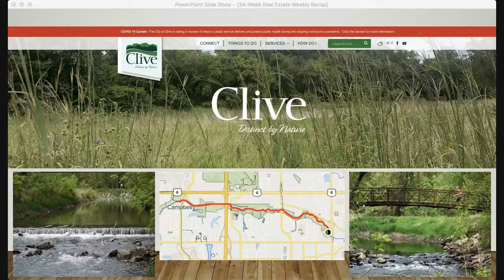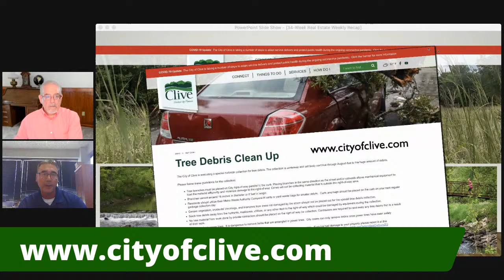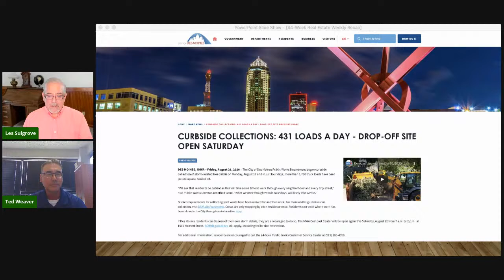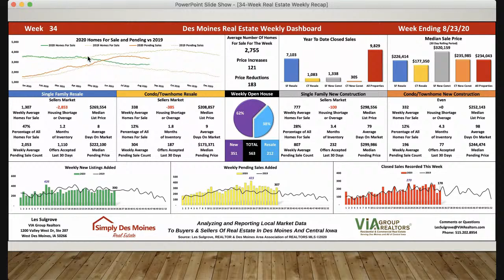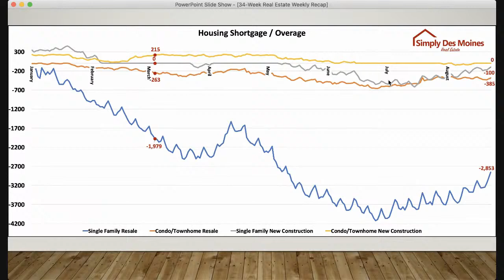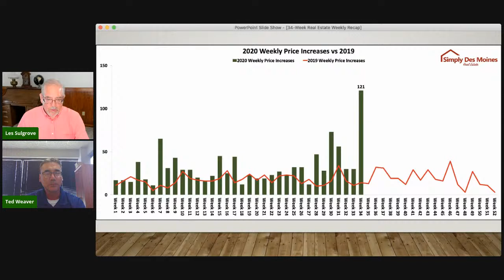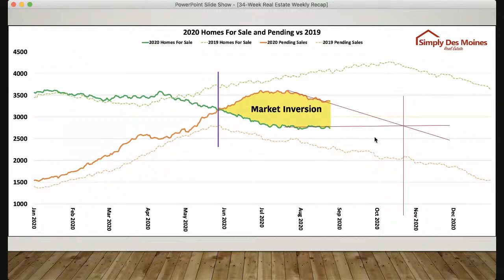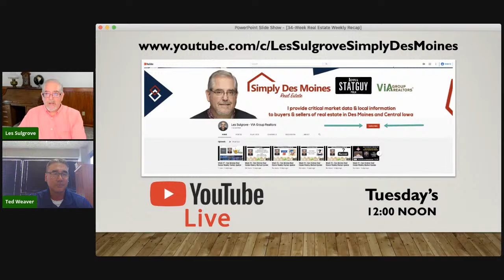Week 34 - Des Moines Real Estate Market Update with Clive City Councilman Ted Weaver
As Iowa continues to clean up and repair damage from Derecho, how are some of the smaller suburb communities handling the extra work? This week, my guest is Ted Weaver from the city of Clive. Plus I will have information about how Des Moines is progressing on the cleanup efforts. - Oh, I'll also have stats to talk about too!